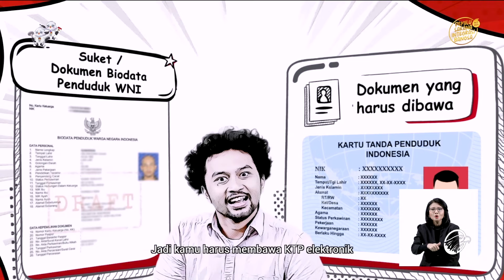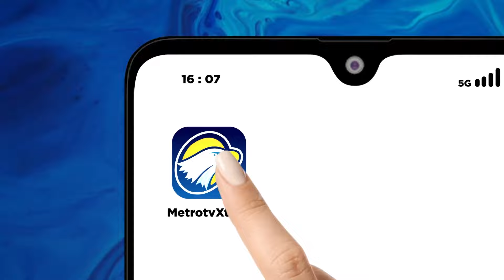IKP Bawaslu: Cegah Potensi Pelanggaran Pemilu 2024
MetroTV, IKP Pemilu dan Pemilihan Serentak 2024 merupakan upaya dari Bawaslu RI untuk melakukan pemetaan dan deteksi dini terhadap berbagai potensi pelanggaran dan kerawanan untuk kesiapan menghadapi pelaksanaan Pemilu dan Pemilihan secara serentak tahun 2024.

Dalam IKP ini, kerawanan didefinisikan sebagai Segala hal yang
berportensi menggangu atau menghambat proses pemilihan
umum yang demokratis